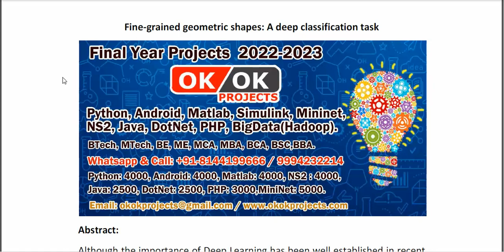Fine grained geometric shapes A deep classification task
IEEE PROJECTS 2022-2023 TITLE LIST

Python=5500/-
Mininet=7000/-
Dot Net Project =3000/-
Java Project=3000/-

* Complete Source Code
* Complete Documentation
* Complete Presentation Slides
* Flow Diagram
* Database File
* Screenshots
* Execution Procedure
* Video Tutorials
* Supporting Softwares

Support Specialization
* 24/7 Support
* Ticketing System
* Voice Conference
* Video On Demand
* Remote Connectivity
* Document Customization